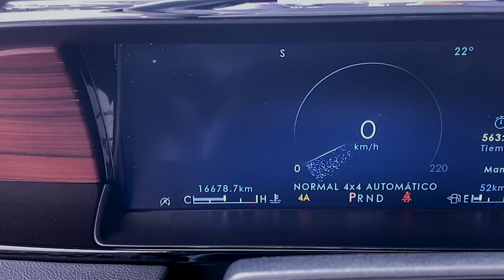Lincoln / Navigator Blindado / 2022 - 28634